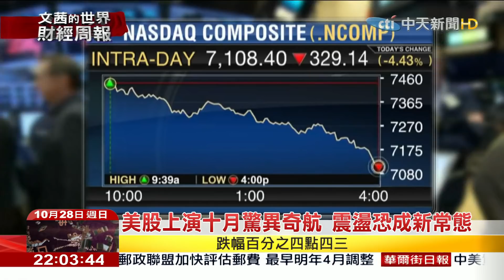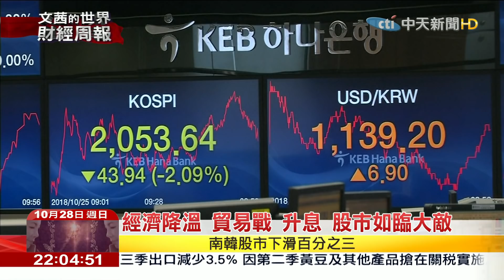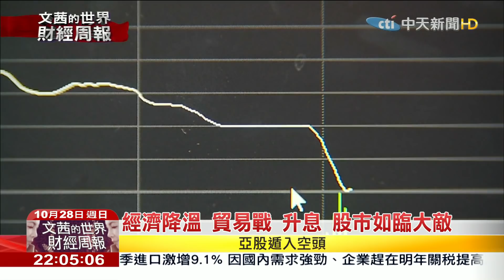2018.10.28【文茜世界財經週報】美股上演十月驚異奇航 震盪恐成新常態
播出時間↓↓↓
週六 21:00 文茜的世界周報
週日 21:00 文茜的世界周報
週日 22:00 文茜的世界財經周報